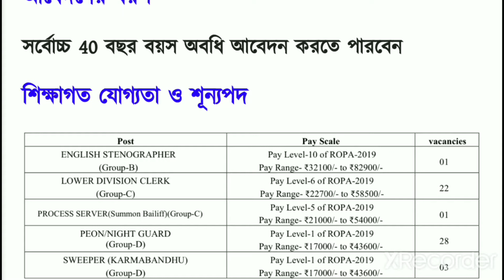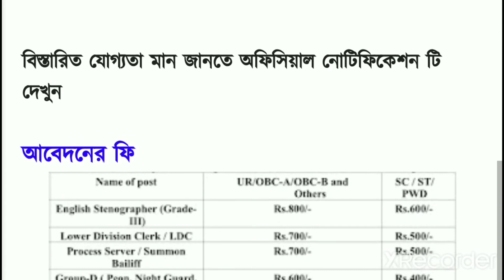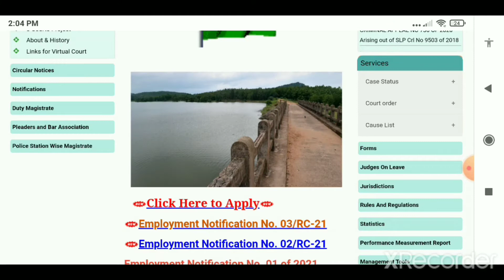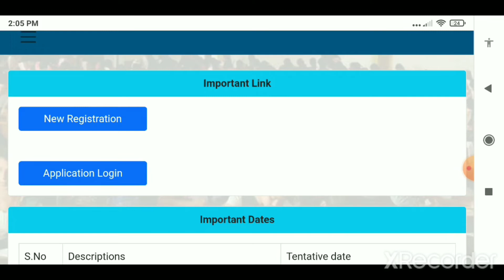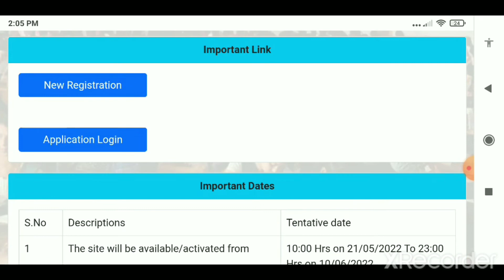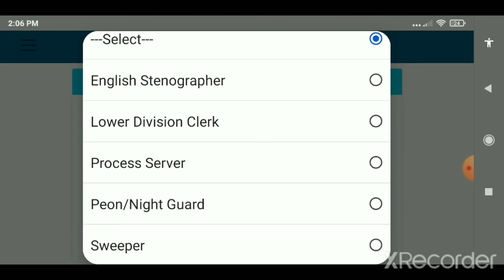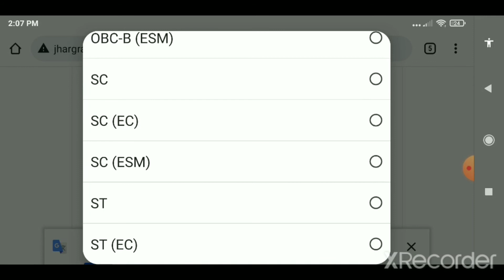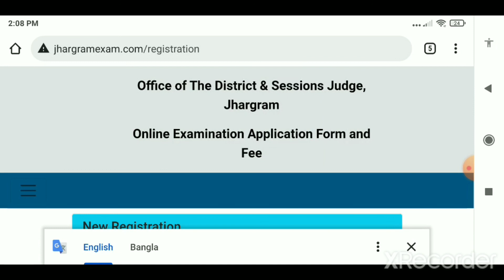22 May 2022